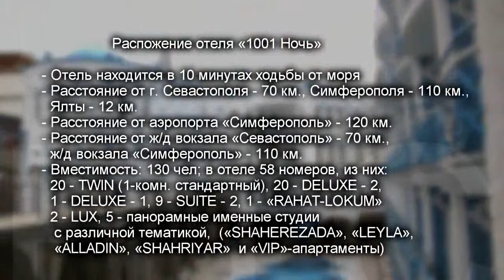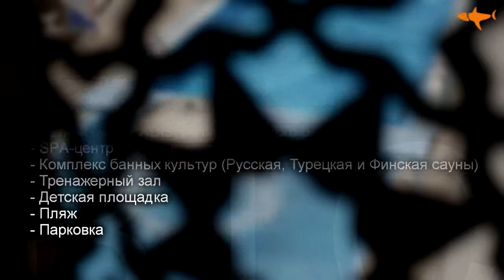Отель "1001 Nights Resort & Spa". Ялта. Крым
Комфортный и доступный отдых в одном из самых романтичных отелей Ялты.
Курортный отель "1001 Nights" (Крым, Ялта) заботится о своих гостях и делает всё для того, чтобы сделать Ваш отдых комфортным и доступным. Специально для этого разрабатываются туры, делающие отдых в Крыму ещё более удобным. В отеле постоянно проводятся акции и розыгрыши призов.
Ваш комфортный отдых – это наша забота!

Крым, Ялта, пгт Кореиз, Алупкинское шоссе, 2